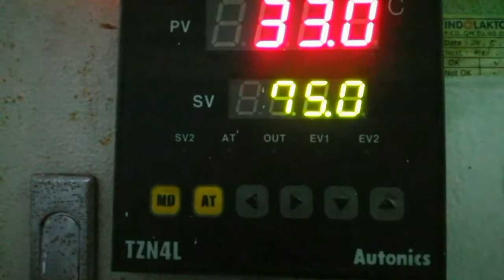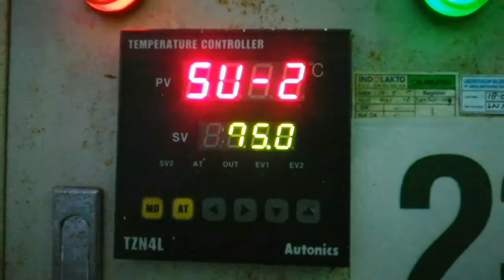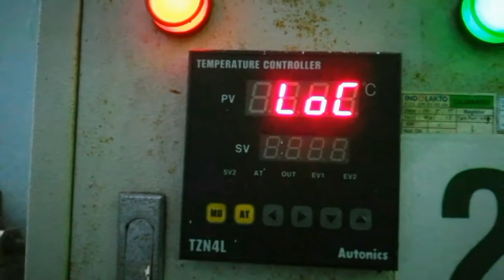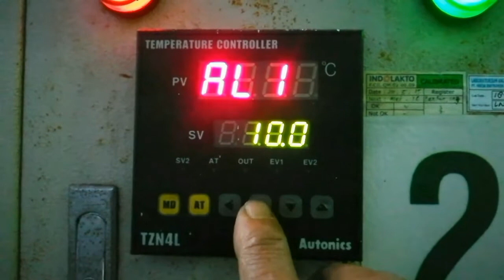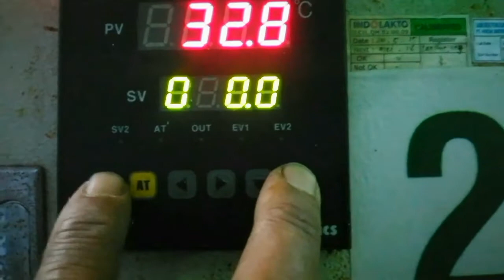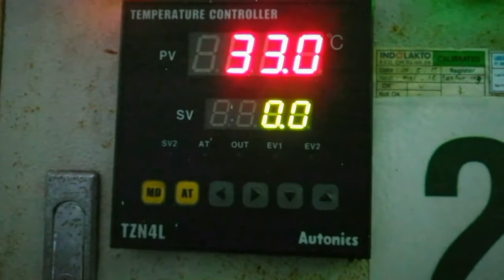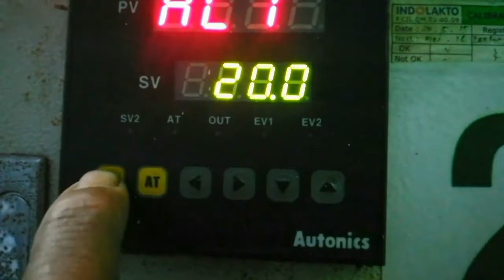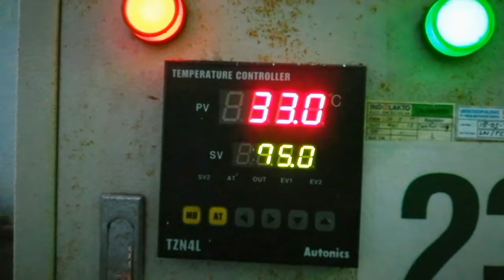cara setting temperature controller Autonics TZN4L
video ini cara setting temperatur control autonic tp TZN4L.
untuk setting temperatur dengan cara tekan tombol arah kanan atau kiri sampai SV berkedip, lalu tekan arah atas untuk menaikkan settingan temperatur atau arah bawah untuk menurunkan temperatur.
sedangkan untuk alarm caranya tekan tombol mode 3sec lalu muncul Al1 untuk setting alarm temperatur.
kemudian untuk buka parameter temperatur untuk input sensor dan lain-lain tekan tombol mode bersamaan tombol arah atas 3sec.
jika temperatur PV melebihi SV maka akan Alarm sesuai settingan alarm.
video lainya
cara setting temperatur controller omron E5cc dan lain-lain
cara setting Inverter berbagai merek dan tipe
servis tv tabung dan led
dll